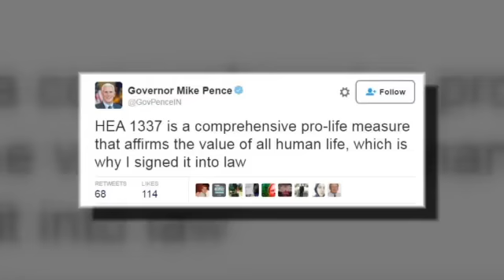Reactions: New Abortion Law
People react to new Indiana law, which bans abortions because of fetal genetic abnormalities.